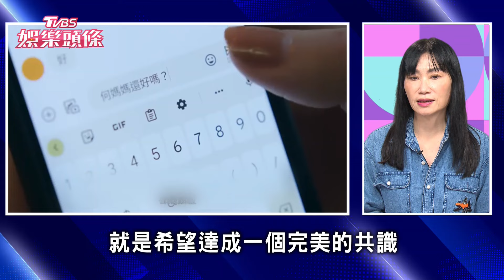【T金鐘】賀軍翔入圍金鐘她哭了! 新戲換角內幕大公開｜TVBS新聞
00:00 開場
00:18 金鐘59入圍好多話題人物？
00:57 外界關心賀軍翔入圍與否
01:45 鳳姐曝光賀軍翔換角內幕
03:31 徐譽庭聞賀軍翔入圍哭了
04:24 黃健瑋、炎亞綸因新聞事件落馬?
05:46 賴佩霞參選後入圍金鐘超震驚
06:34 鳳姐曝金鐘59入圍遺珠人選
07:05 節目類遺珠是胡瓜？
07:26 《華麗計程車行》這2人戲超好看
08:31 鳳姐評《有生之年》喜翔可惜了

《娛樂頭條》T金鐘持續聚焦滿滿話題的入圍名單，像是入圍13項《不夠善良的我們》，賀軍翔、林依晨，在名單公布前都因為其他風波躍上新聞版面。娛樂頭條副總編輯楊起鳳還掌握，當時賀軍翔事件浮上檯面後，他另一部作品《郵票與舒芙蕾》當時的換角內幕！鎖定《娛樂頭條》。